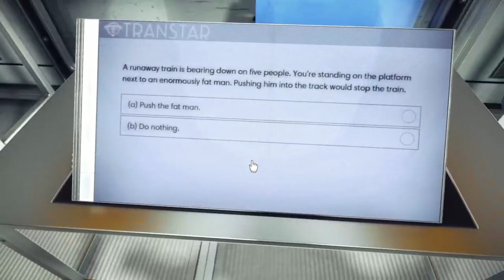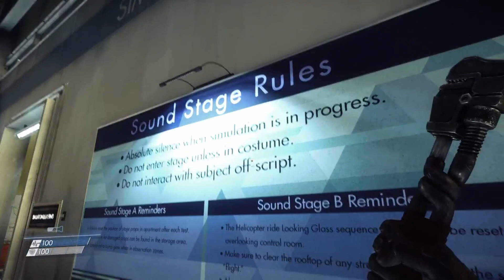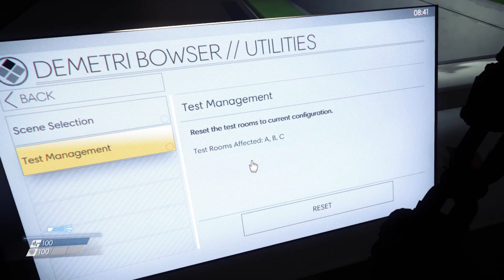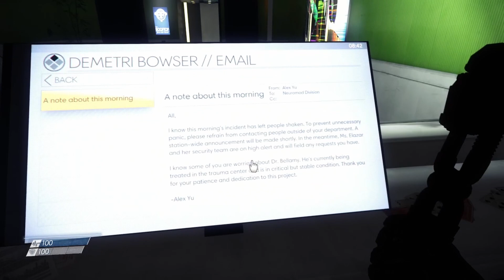Prey 2017 E02 - Danger - Leave Now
Prey is a first-person shooter video game developed by Arkane Austin and published by Bethesda Softworks. The game takes place in an alternate timeline in which an accelerated Space Race resulted in humankind taking to orbital stations far earlier. The player controls Morgan Yu while exploring the space station Talos I, in orbit around Earth–Moon L2, where they were part of a scientific team researching the Typhon, a hostile alien force composed of many forms with both physical and psychic powers, such as shapeshifting into a clone of any inanimate object.